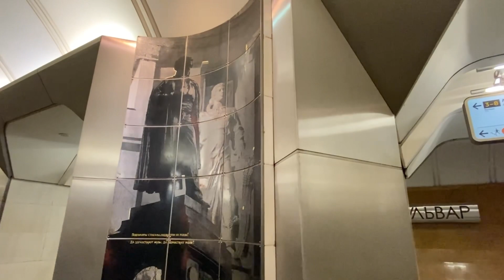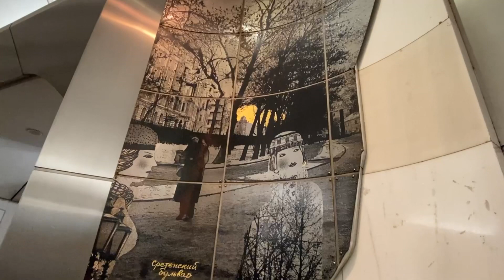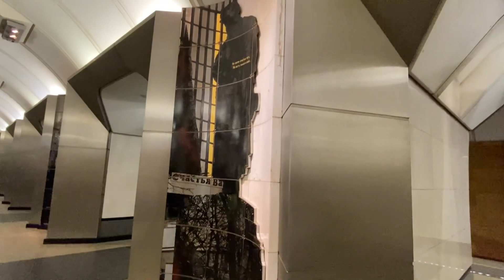Московское метро. Станция Сретенский бульвар.